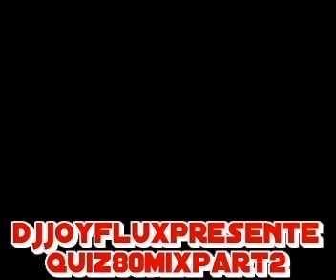quizmix80 part 2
blind test année 80
quiz musical année 80